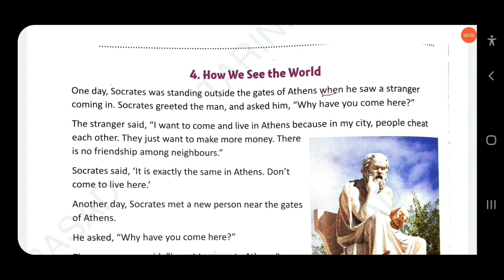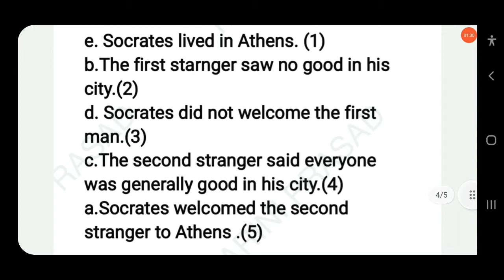🔴HOW WE SEE THE WORLD|COMPREHENSION 4|OXFORD NEW LEARNER'S GRAMMAR AND COMPOSITION